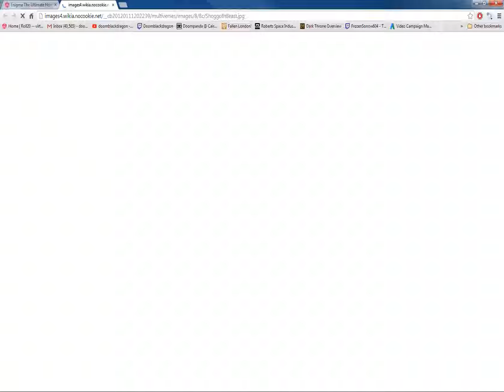Enigma a homebrewed role-playing game session 1 part 6